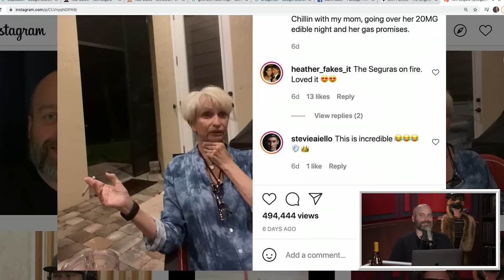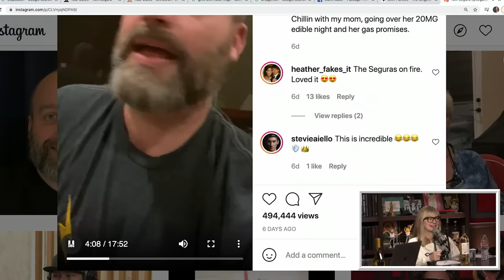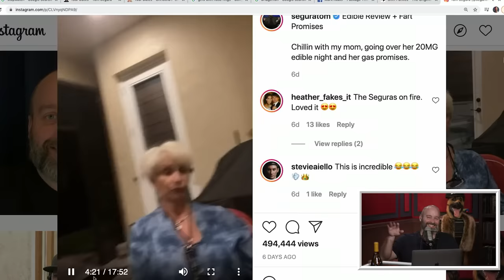Charo Got Faded - YMH Highlight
Tom Segura just got back from visiting his parents. While he was with them he gave his mom, Charo, a marijuana edible. Tom shows Christina P the video of Charo high.